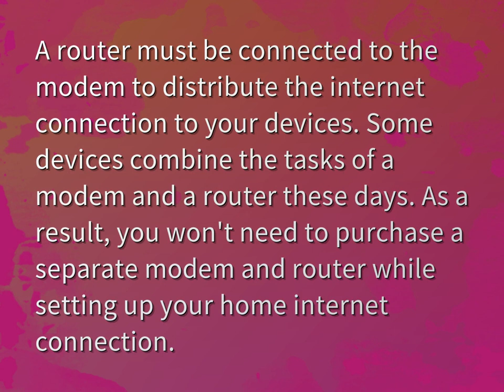Why do I need a modem if I have a router?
James Webb (2022, August 4.) Why do I need a modem if I have a router?
    WHYS.video